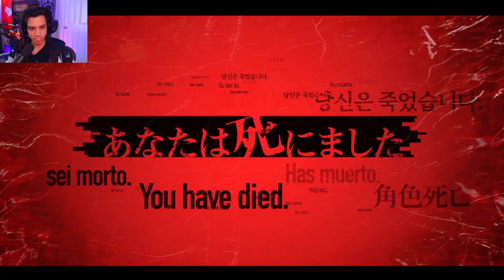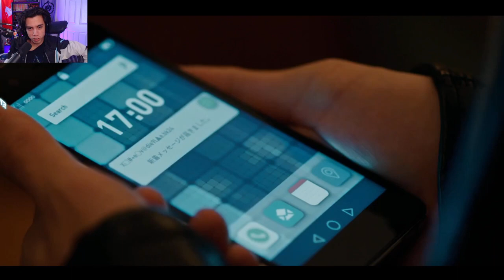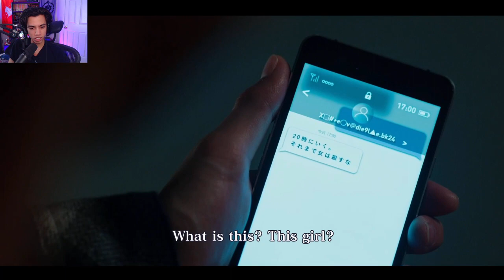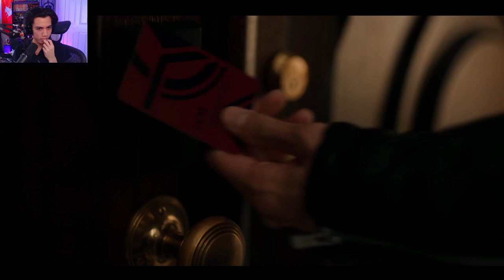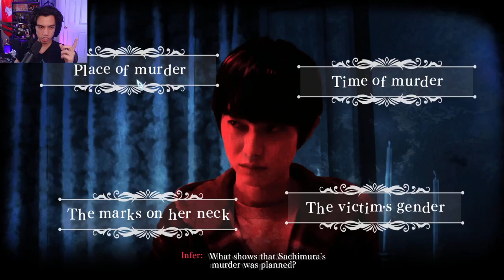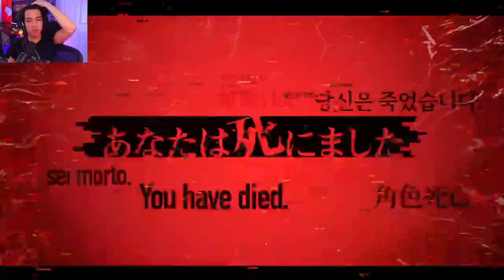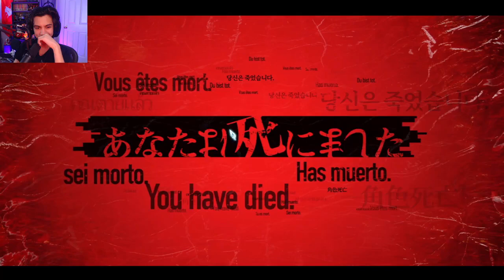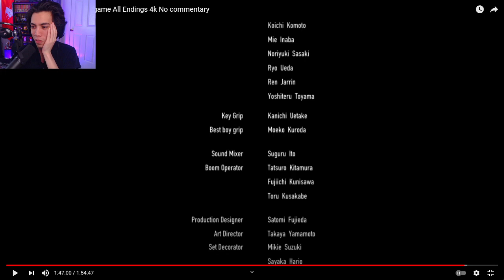A SERIAL KILLER MYSTERY - Death Come True Full Blind Playthrough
who am i? and who is she?